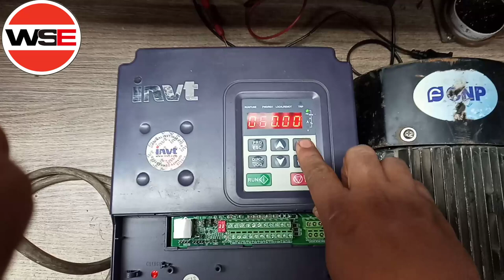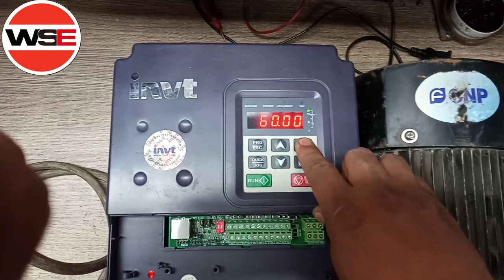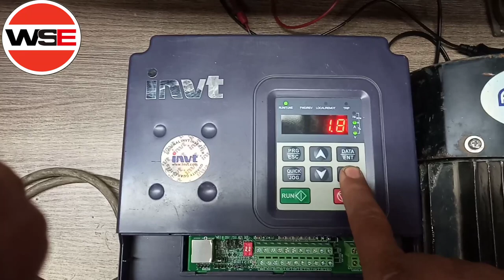𝙃𝙤𝙬 𝙩𝙤 𝙞𝙣𝙘𝙧𝙚𝙖𝙨𝙚 𝙩𝙝𝙚 𝙛𝙧𝙚𝙦𝙪𝙚𝙣𝙘𝙮 𝙤𝙛 𝙑𝙛𝙙 𝙞𝙣𝙫𝙚𝙧𝙩𝙚𝙧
increase the Frequency of Vfd inverter#

How to increase the Frequency Vfd inverter
Method

1st

You pres  Prog and Enter Pres

P0:00 select P0:03

To Change 50Hz to 60Hz

Enter pressP0:00 Select P0: 04

Enter  press

To Change 50Hz to 60 Hz

Select  P0:00

 Press P0:06

know Compleate  Frequency increase  Method

Tanks you watching  my

youtobe Channeal

World Star Electronic

From Faisal .